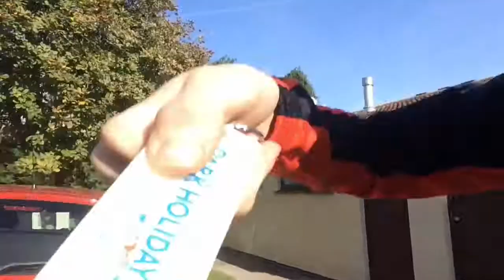LEAVING THE HOLIDAY WITH PARK :(